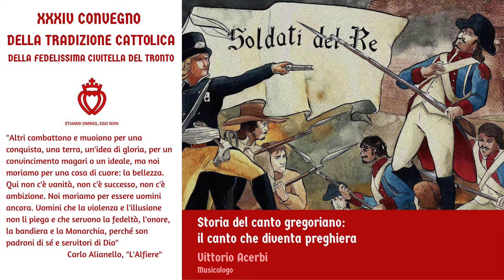Vittorio Acerbi - Storia del canto gregoriano: il canto che diventa preghiera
XXXIV Convegno della Tradizione Cattolica della Fedelissima Civitella del Tronto